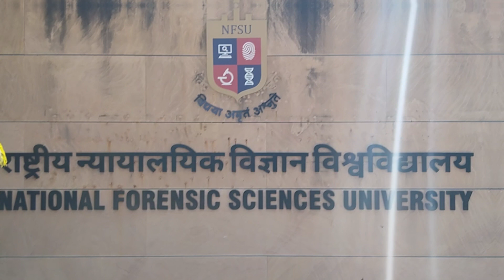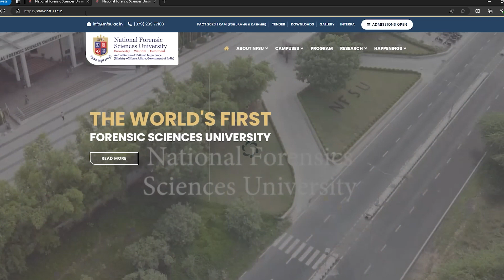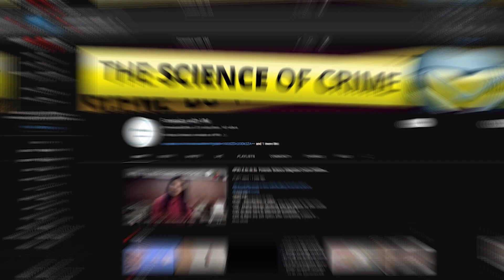Forensic Science Education | With @ForensicswithVM at NFSU Gandhinagar | Docthub Talks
A candid conversation between Dr Vernika Mehta, Assistant Professor - NFSU and Dr Sandip Patel, Founder & CEO, Docthub. Here both the maestros discuss different aspects of Forensic Science and how students can pursue their career in it.
Docthub is a Healthcare Career and professional Upgrade Platform